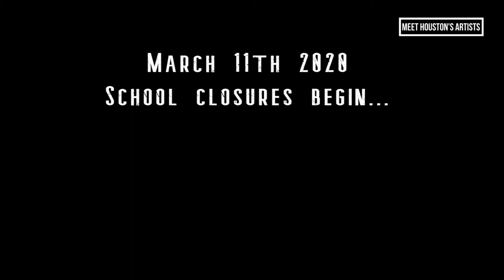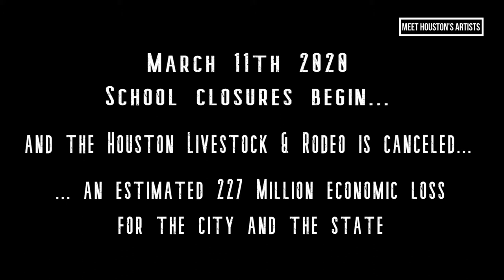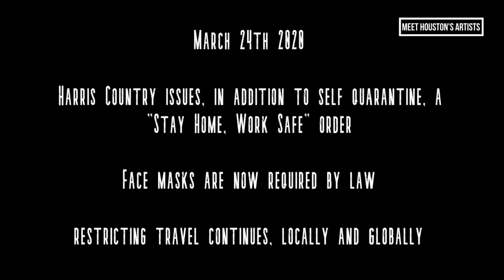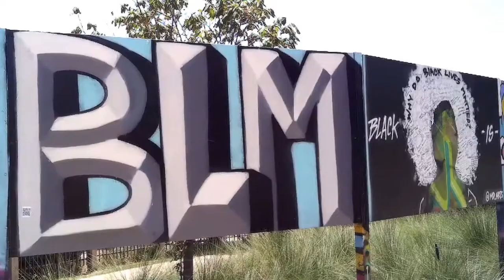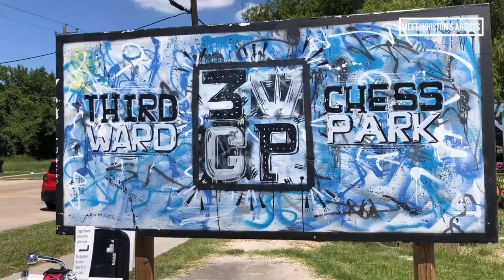Meet Houston's Artists: Miri Teresa Episode #1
Meet Houston's Artists Docuseries Episode #1 and Pilot.

Underground Artist MoNique LeRoux introduces Houston to the very first artists she met as she began her art career in 2016. The two met at a popular venue in downtown Houston, Texas. LeRoux explains the events of the beginning of COVID-19, Economic downfall and a country divived that affected the art community and what it's like creating during this historically wild time. The Episode also features Houston landmarks, and Artist Jonski Juval.